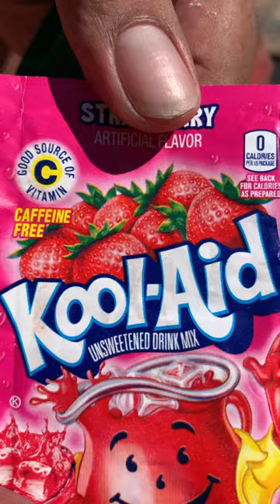Casamigos, Koolaid & Lemonade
📺 Twitch tv: @omargetspaidd

Turn post notifications to get updated on new videos dropping!! 🔔